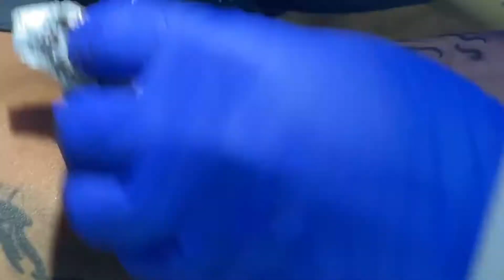sasuke uchiha Tattoo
First appearance-Naruto chapter 3: Enter Sasuke! (1999)
Created by-Masashi Kishimoto
Notable relatives Itachi Uchiha (brother, deceased)
Sakura Uchiha (wife)
Sarada Uchiha (daughter)
Ninja rank Genin in Part I
Ninja team Team 7 (Part I)
Taka (Part II)
______________VIDEO CONTENT_____________________
00:00-intro with Sasuke uchiha
00:20 - lining  with liner
01:35 - end of lining with liner
01:49  -  Sasuke Uchiha  chest
02:22 -shading with liner
02:26 -shadowing Sasuke head
03:41 -shadowing hair  of Sasuke
4:44 -  red  ink  for Sasuke eyes
5:31 - picture of full Sasuke